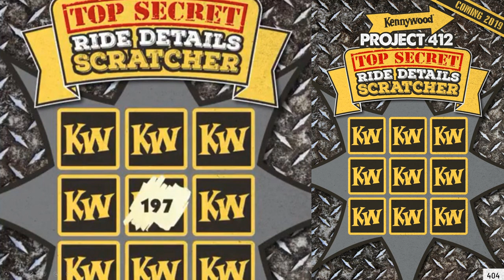Kennywood 2019 New Coaster